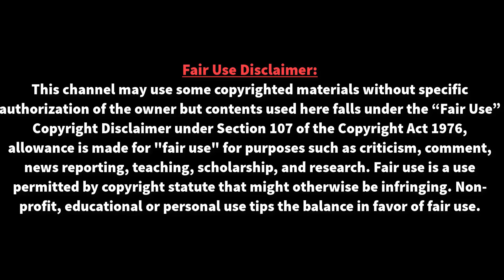Messi's Son Mateo Crazy Dancing Moment | Thiago messi | Messi 3 sons | Crazy dance